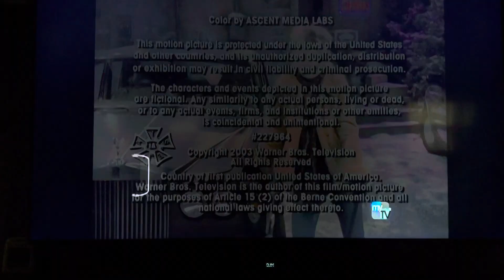Mohawk Productions/Warner Bros. Television (2003) #5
Taken from today’s AntennaTV rerun of The Drew Carey Show. This came from the 20th episode of Season 8.

Recorded on May 15, 2024 - 9:11 AM EDT